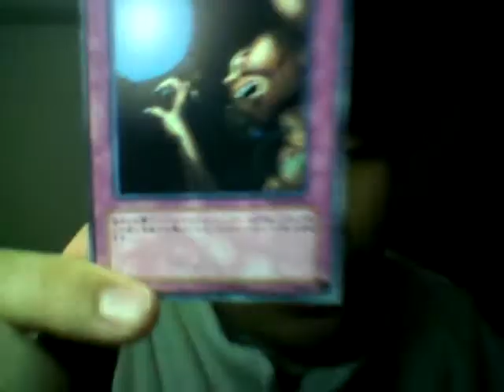遊戯王カード紹介